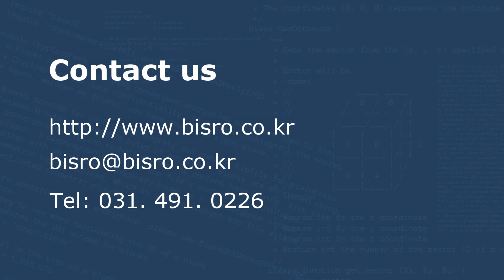세종소방서 119구급차량 도난방지 아이키프리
잊을만하면 발생하는 구급차, 순찰차 탈취 도난 사건입니다. 2018년 상반기에만 2건의 구급차 도난 사건이 발생하였습니다. 응급환자를 이송하려고 119구급차가 정차한 사이에 시동을 끄지 않고 출동하여 발생한 사건입니다.  그렇다면 차량의 엔진을 켠 상태에서 문을 잠글 수 있을까요? 자동차 도어락 아이키프리는 가능합니다.  대구 동부소방서 관할 신천 119안전센터, 동촌 119안전센터, 안심 119안전센터, 불로 119안전센터, 공산 119안전센터, 율하 119안전센터에 도난방지 자동차도어락 아이키프리를 장착하였습니다.